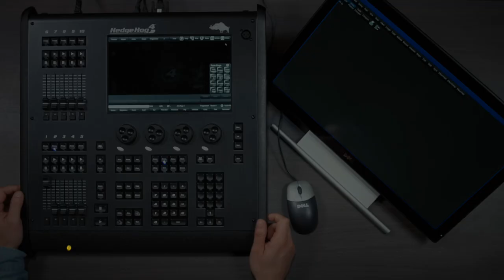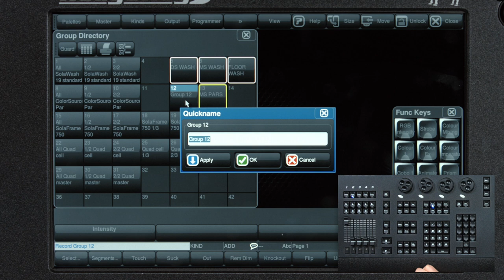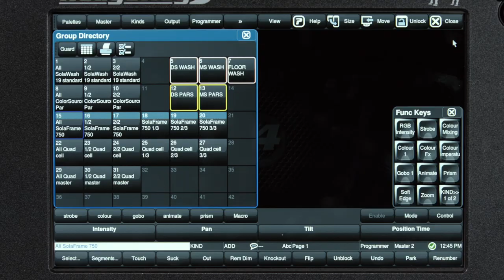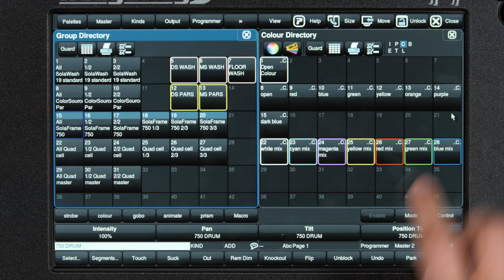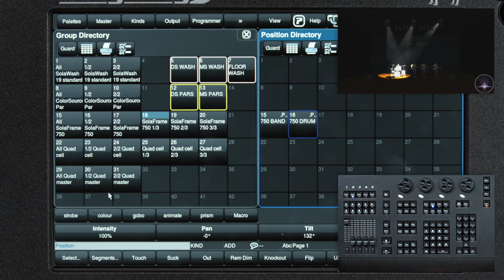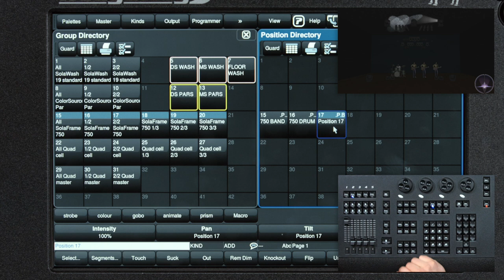Learn Hog 4 Lesson 1.3 – Using Groups and Palettes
Using a HedgeHog 4 console, Joe Haller explains organizing with groups and palettes to have easy access to your desired targets.